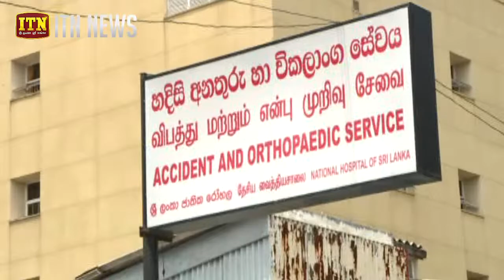වෛද්‍ය ප‍්‍රතිකාර ලබාදීම ඉතා කාර්යක්ෂම